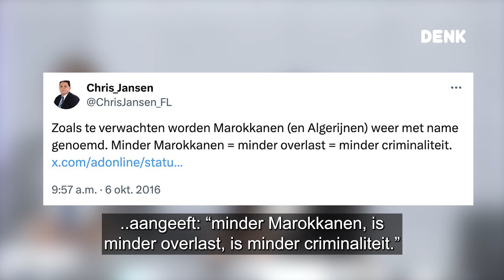Ismail El Abassi (DENK): De racistische PVV van Wilders hoort niet thuis in het landsbestuur!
Vanochtend herhaalde staatssecretaris Jansen (PVV) vol trots in het tv-programma Goedemorgen Nederland dat hij nog altijd achter de schandalige “minder Marokkanen”-uitspraak van Wilders staat. DENK-Kamerlid Ismail el Abassi verzocht in juni al de toenmalige beoogde staatssecretaris om afstand te nemen tijdens de hoorzitting. Maar Jansen weigerde toen, en maakte duidelijk dat hij nog steeds vierkant achter die woorden stond, zogenaamd omdat hij die in een andere functie had gedaan.

Het is ronduit schokkend dat hij vandaag, in zijn nieuwe rol, wederom bevestigt achter deze racistische uitspraak te staan. Dit bewijst wat wij al weten: de PVV heeft helemaal niets te zoeken in ons landsbestuur!